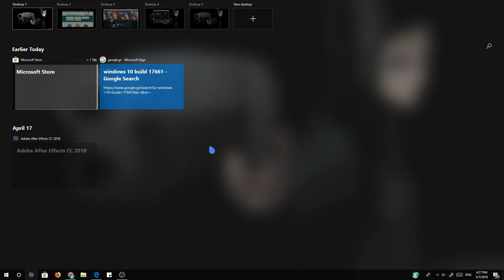[Windows 10] Acrylic Blur on Task View | Build 17761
Acrylic blur on Windows 10 overview! At some point I want to upload a video with the best graphics, animations and workflows of Windows 10! there are many!!